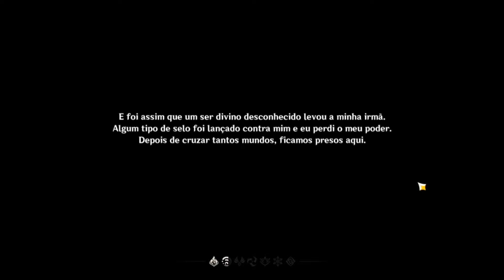GENSHIN IMPACT QUE JOGO LINDO! 1ºGAMEPLAY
Yo Genshin Impact que jogo lindo, conferindo o game vem comigo, não perca!